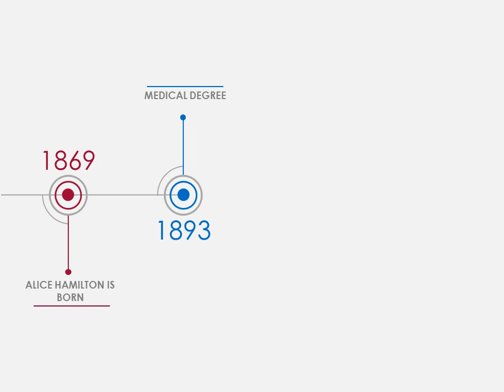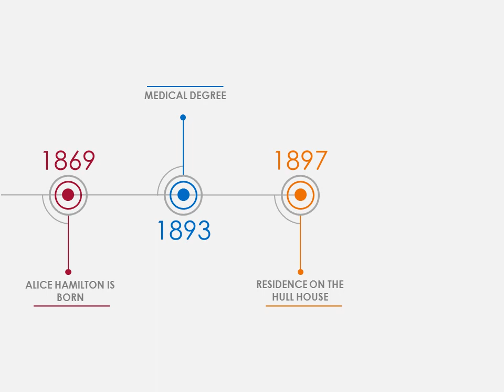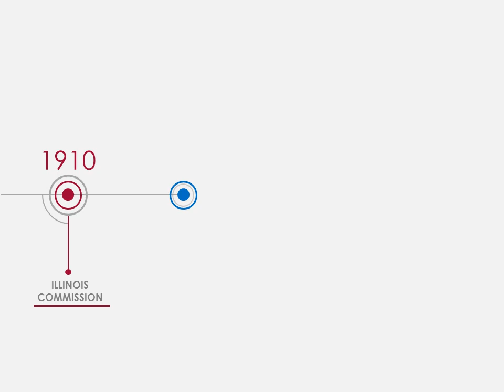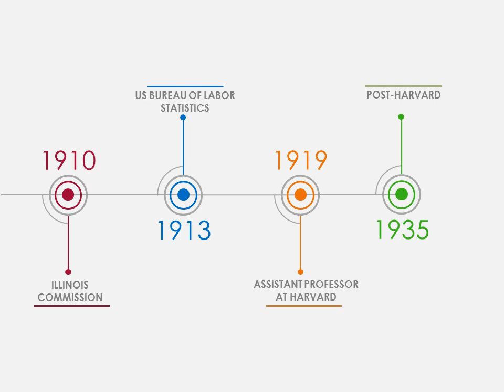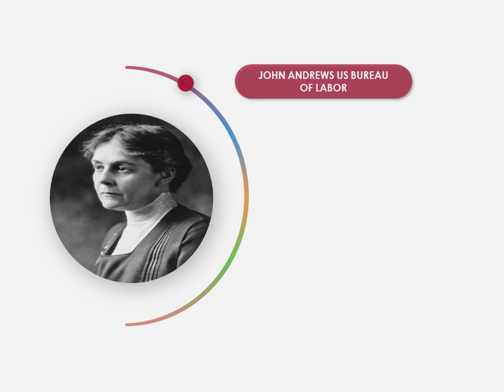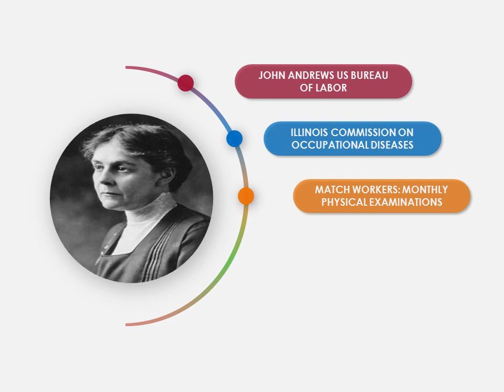Alice Hamilton and Phossy jaw / Osteonecrosis of the jaw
Previously published on the now closed channel BioanthroStudies

Alice Hamilton, M.D. (1869–1970) – The mother of occupational medicine in the United States and her role in eliminating Phossy Jaw, an industrial disease from the 19th and 20th century

Images
Image Alice Hamilton Wikimedia Commons
Image vintage-4234040_1280 by Gordon Johnson from Pixabay
Image american-flag-2260839_1920 by cbcindustries from Pixabay
Image adapted from factory-4477482_1920 by Peter H from Pixabay Image adapted from OpenClipart-Vectors from Pixabay
Image Bryant and May packing girls Public Domain